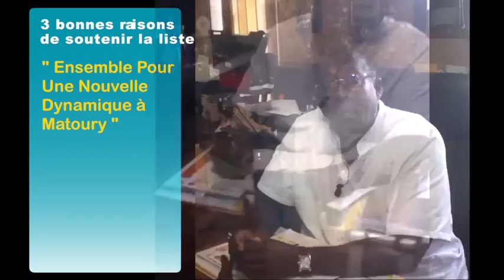Michel Monlouis Deva ( Membre de l' USD ) - " Ensemble Pour Une Nouvelle Dynamique à Matoury "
Michel Monlouis Deva ( Membre de l' USD ) de la liste " Ensemble Pour Une Nouvelle Dynamique à Matoury "